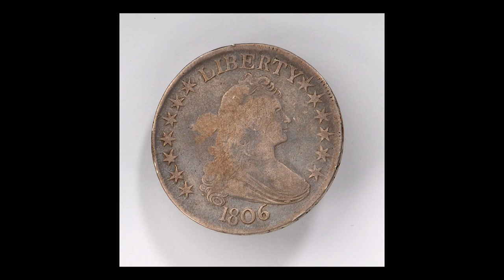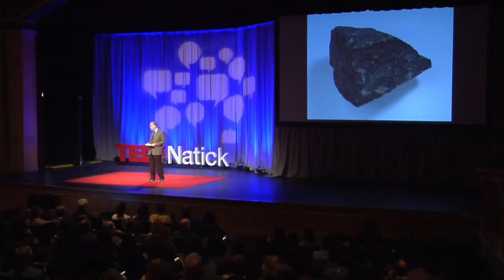Finding Inspiration in Yourself | Ken Rendell | TEDxNatick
Kenneth Rendell is a renowned collector who has acquired over 1 million historical artifacts in his career and founded the Museum of World War II.  Four particular historical items resonate and inspire him the most.

Founder and Director of the Museum of World War II, Ken Rendell has amassed a private collection of memorabilia and documents related to the origins of WWII through its conclusion that is unrivaled in the world. Ken is a renowned historian and life-long collector with many areas of expertise. He loves sharing his perspective on history through stories about his various collections.